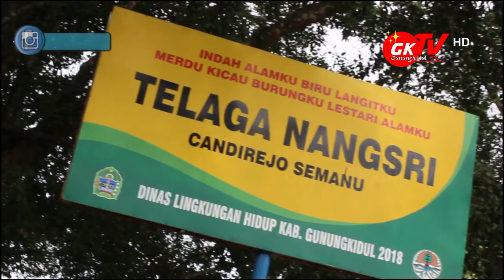SMAN 1 Semanu Ultah ke 22 Tahun Berlangsung Meriah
Gunungkidul TV - SMA Negeri Semanu pada tahun 2020 memasuki tahun ke 22 berkarya ikut mencerdaskan masyarakat Kabupaten Gunungkidul khususnya di Kapanewon Semanu. Di usia 22 tahun ini, SMA Negeri Semanu adakan beberapa agenda, diantaranya pentas seni siswa antar kelas, kerja bakti, bakti sosial, resik-resik tempat wisata di Telogo Nangsri, dan mendatangkan Gaes Star yakni AKD Band Koplo dan Freemen.

Pendidikan SMA Semanu
Pendidikan SMA
Semanu
Gunungkidul TV
TV Gunungkidul
SMA N Semanu